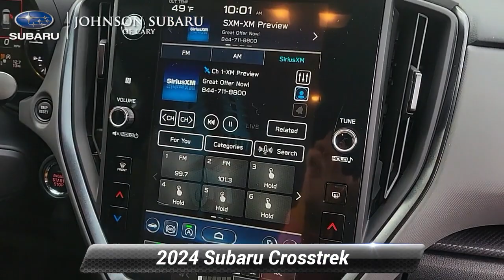New 2024 Subaru Crosstrek Wilderness, Cary, NC SB83893